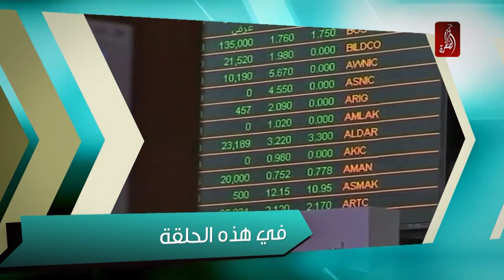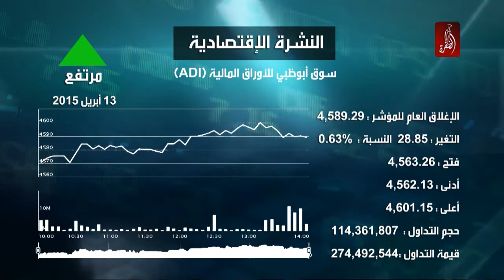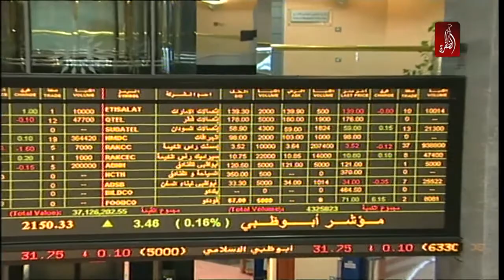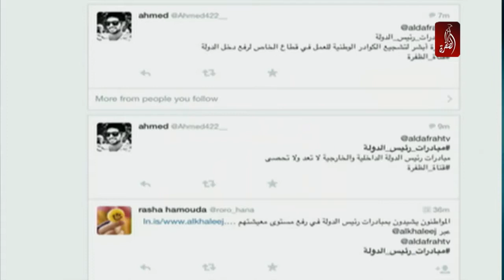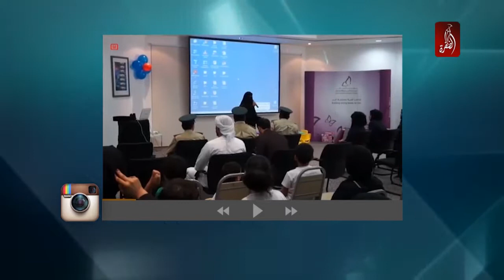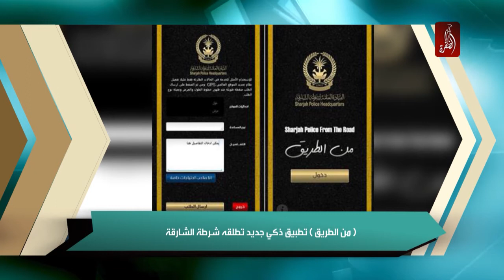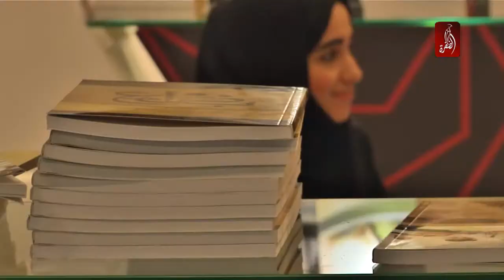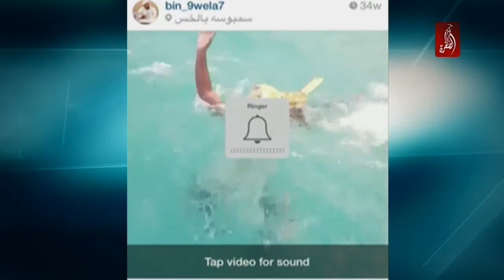مساء الامارات 13-04-2015 - قناة الظفرة